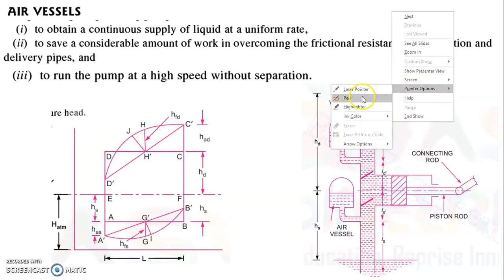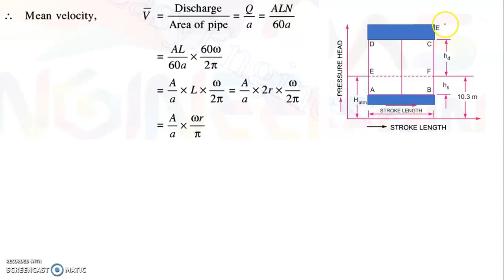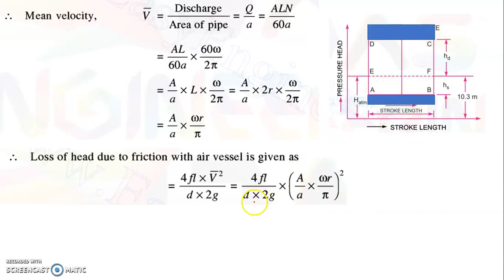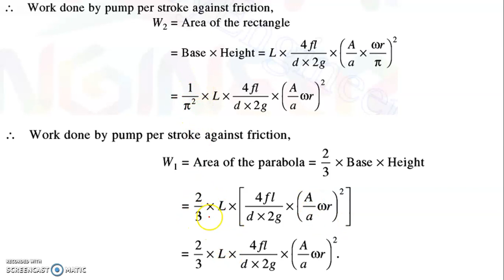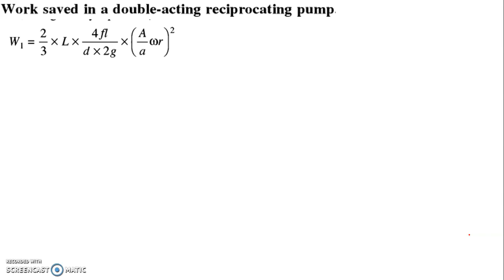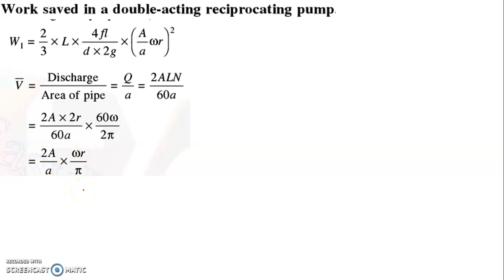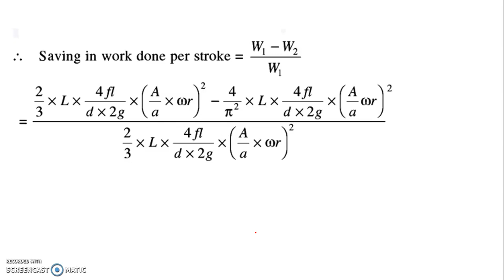KTU -Fluid Machinery -Air vessel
Air vessel is a closed chamber containing compressed air in the top portion and liquid (or water) at the bottom of the chamber. At the base of the chamber, there is an opening through which the liquid (or water) may flow into the vessel or out from the vessel. ... to obtain a continuous supply of liquid at a uniform rate